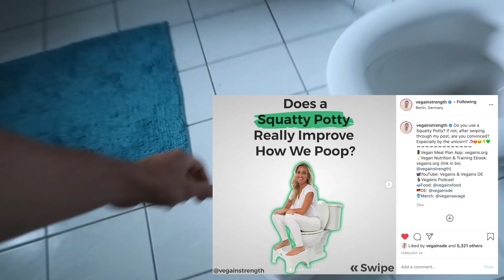Ich ziehe zurück nach Berlin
Ich ziehe wieder in meine minimalistische Wohnung in Berlin

📱Mein Vegan Meal Planning App (kann man in den Einstellungen alles auf Deutsch stellen)

💪Vivo Life* ist mein Supplement Sponsor (Vegan Protein, Maca, Macha, Omega-3, B-12, D3, Kreatin etc.) spare 10% mit VEGAINS10

*Ihr bekommt Rabatt und ich erhalte eine Provision wenn ihr meinen Code benutzt.